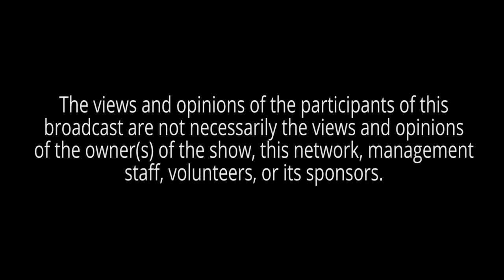'Arise with Susan' guest Dr Kristen Miller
Need an adjustment? 'Arise with Susan' will show you how!